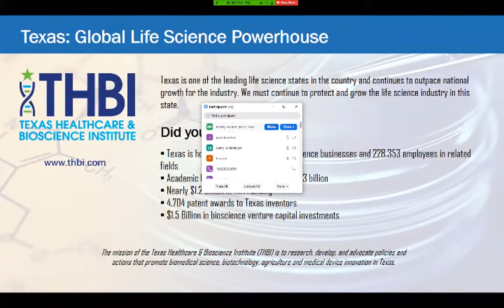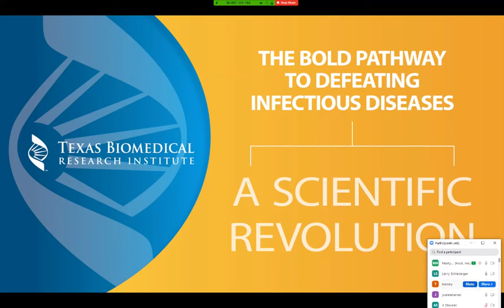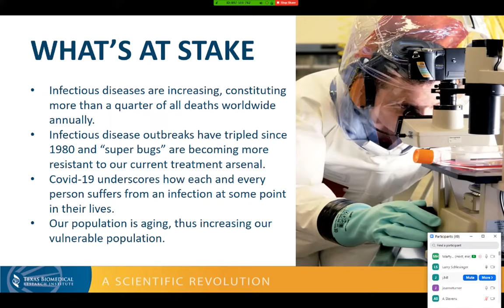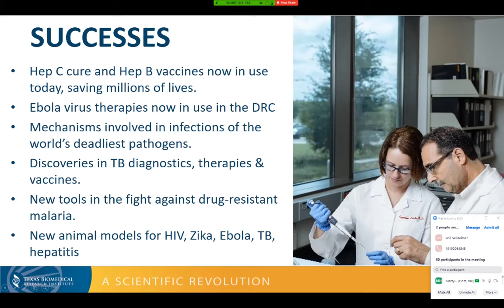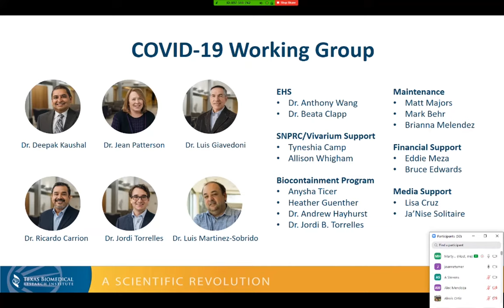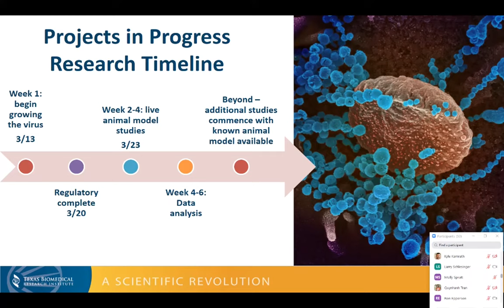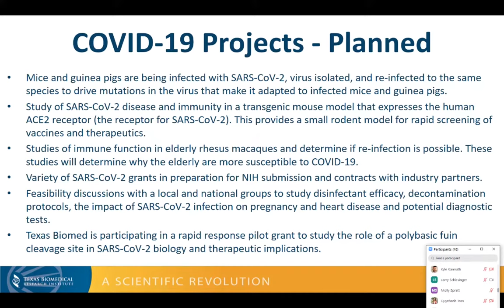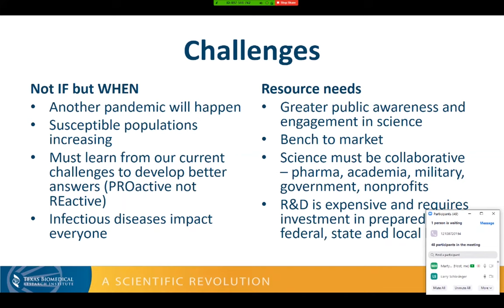COVID-19 Projects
Dr. Larry Schlesinger, President/CEO of Texas Biomed and Dr. Joanne Turner, Vice President for Research discusses COVID-19 research projects with members of the Texas Healthcare and Bioscience Institute.